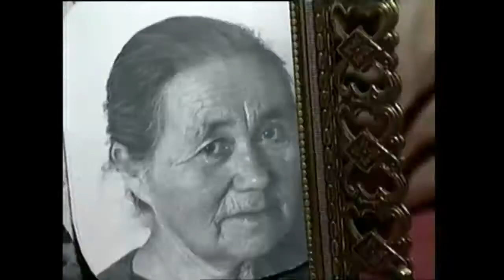Matu kasuttorparput - Nikolaj Heinrich, KNR november 1997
Nuummi Nikolaj Heinrich nulialu Arnaq najugaannut pulaarlugit
Peter Hammekenimit oqaloqatigerujoorneqartut.
KNR november 1997